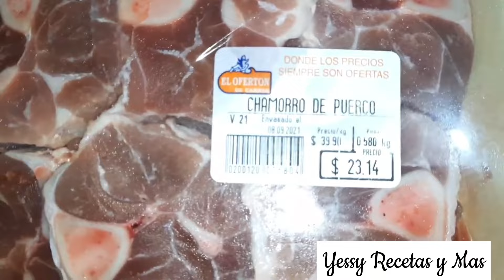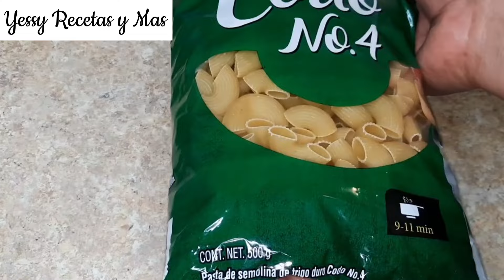✅5 Recetas Fáciles y Económicas| Maratón de Menú Semanal🥩🍳🍅🌽🧀🍝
Por favor DEJA UN LIKE si te gustan los Menús Semanales Fáciles, Gracias por Tu Apoyo!